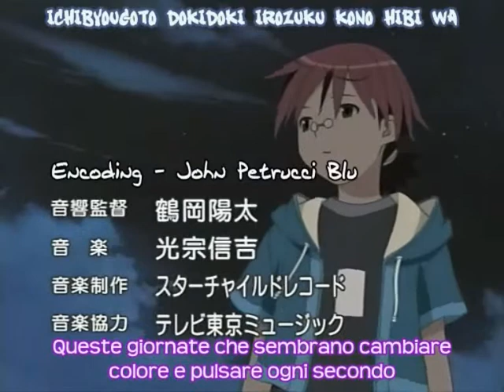Negima remix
A speedy remix of Negima opening with lalala girls by Paffendorf